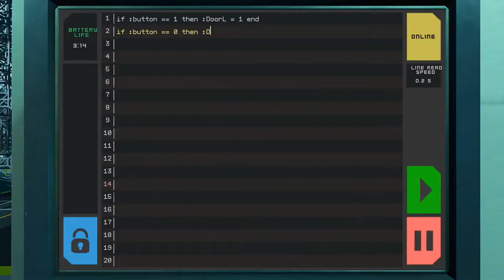Channel Update (October-December)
Quick update on what's to come.